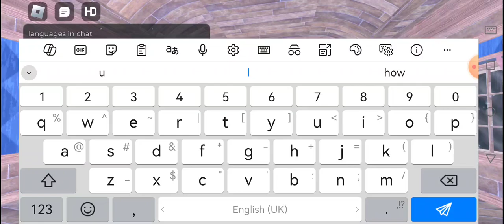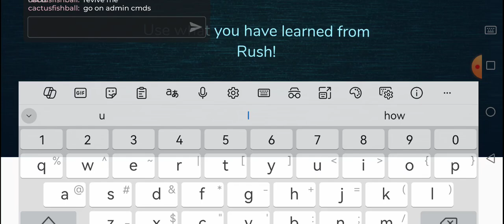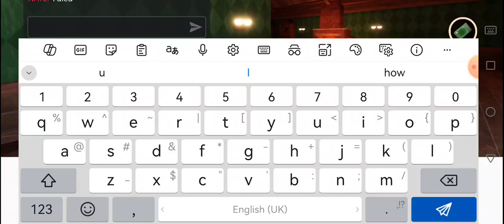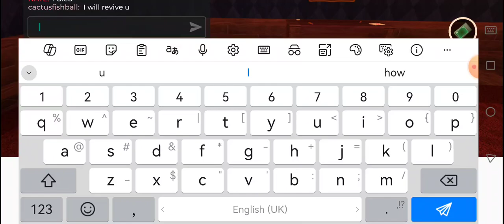PLAYING DOORS BUT WITH ADMIN COMMANDS!